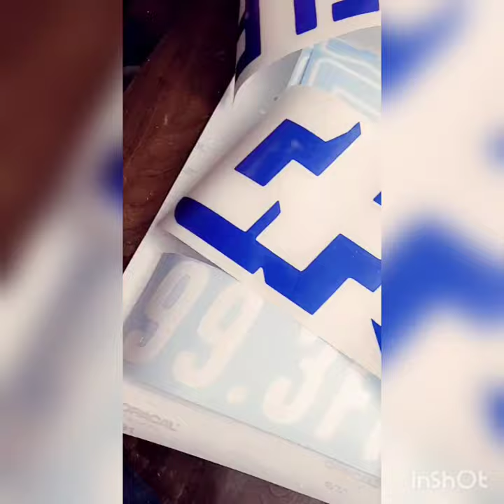Go Fox Yourself with the Foxmobile!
Little red rocket turned Fox for the World Famous CFOX Go Fox Yourself contest.

Decals graciously made by Vinyl Works based in Fort Langley!

BIG THANKS to all those who have been supporting me!!